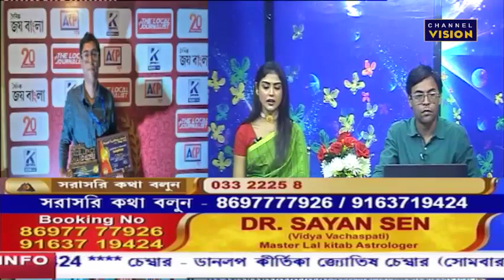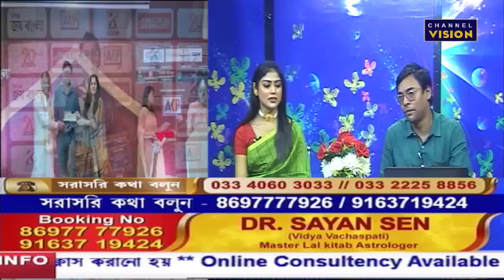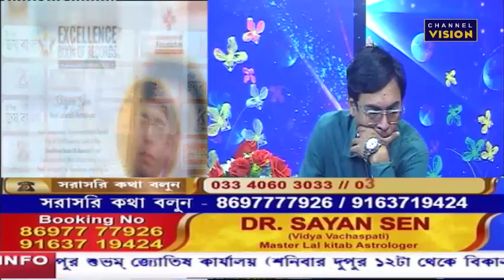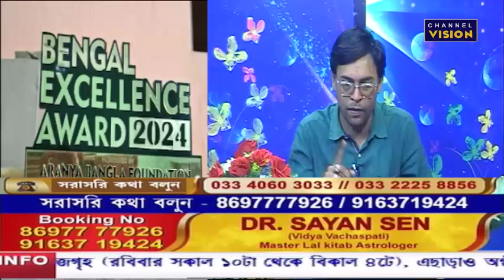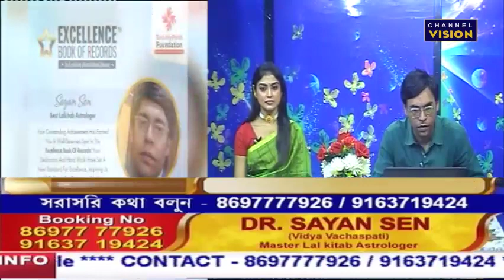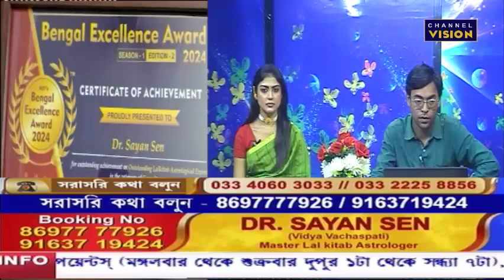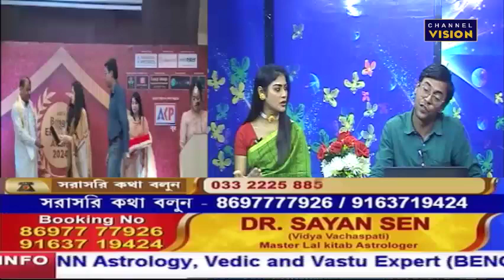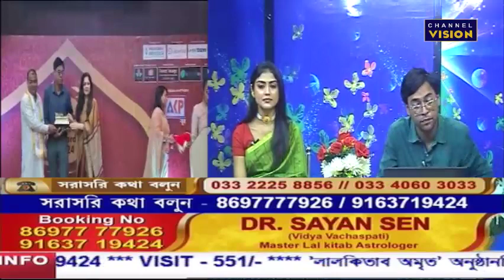Dr Sayan Sen Channel Vision LIVE 14.04.2024